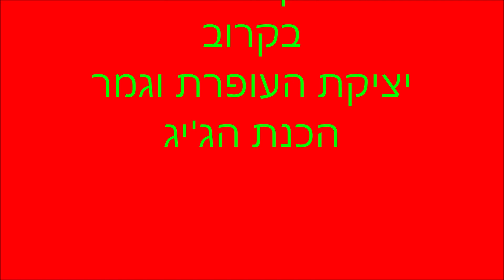Sect Template for Gig Part 1///הכנת תבנית לג'יג חלק 1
הכנת תבנית לג'יג 40 גרם שב אחרי שלב. חלק א
בסרטון הבא נראה לכם איך ליצוק את העופרת לתוך התבנית.
Preparing a 40g Mold Template Sit back after step. Part a
In the next video we will show you how to cast the lead into the mold.